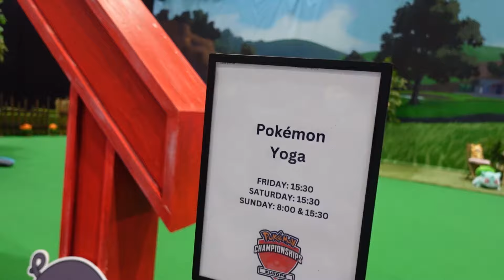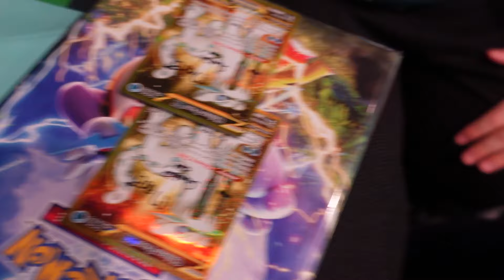Vlog: Pokémon Europe International Championships 2024 Sunday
Sponsored - Thank you Pokémon UK for inviting Joe and I to the event.

Logos - @KevinKrust
Avatar - @Rees_bees